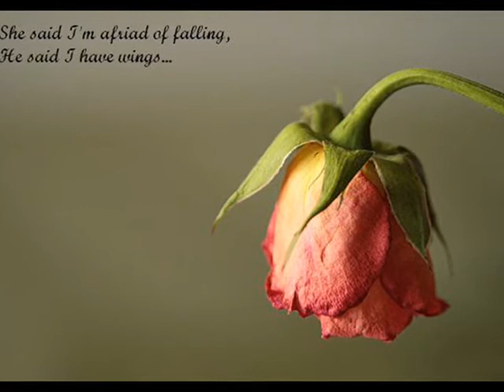Τυφλές Ελπίδες - Παντελής Θαλασσινός.wmv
Στίχοι: Πέτρος Δουρδουμπάκης
Μουσική: Πέτρος Δουρδουμπάκης
Πρώτη εκτέλεση: Μελίνα Κανά
Άλλες ερμηνείες: Παντελής Θαλασσινός || Γιάννης Κότσιρας

Είσαι εκείνη που έψαχνα
που χρόνια λαχταρούσα
στην αγκαλιά σου θα 'θελα
για πάντοτε να ζούσα

Με πλημμύρισαν τυφλές ελπίδες
από κείνη τη στιγμή που μ' είδες
πως θα είμαστε μαζί
Παραδόθηκα στο κοίταγμά σου
πίστεψα στα λόγια τα δικά σου
έπεσα μες στη φωτιά

Πόσο επιπόλαια φέρθηκα μπροστά σου
βιάστηκα να ξεδιπλώσω
όλα τα φύλλα της καρδιάς